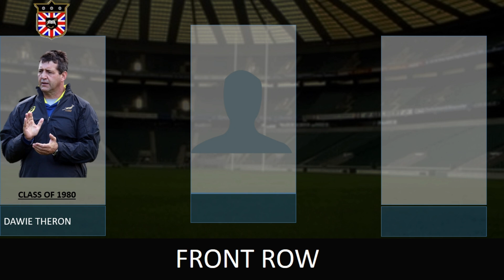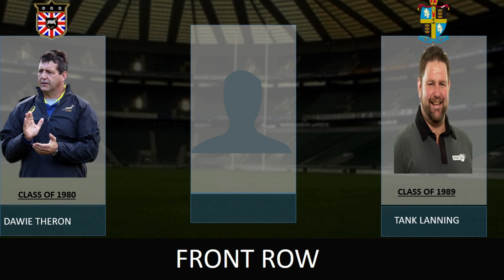South Africa: SA Schools Team of the 1970s and 1980s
We here at NGR are all about new school, but sometimes you got to show the old school some love! Today we look at the best 15 from the 1970s and 1980s SA Schools teams.

NextGenRugga is the home to grassroots rugby. Whether you call it schoolboy rugby as we do in South Africa or high school rugby like elsewhere, the goal is the same; to keep you updated with the goings on in the world of youth rugby.
Whether it is rugby big hits, rugby steps, rugby motivation, rugby highlights or rugby big hits we have you covered. We also have rugby reaction videos but try not to cover too many rugby fails, rugby motivational videos will soon make their way to the channel as well as school rugby big hits in South Africa.
New Zealand school rugby, England school rugby, Ireland school rugby, Australia school rugby and soon Scotland school rugby and Wales school rugby will all be covered. School rugby is our passion and covering rugby schools is what we do best.
Don’t forget we also have PACS available the link is above. PACS stands for players, agents, clubs and scouts and is our way to try and connect stakeholders in the rugby industry.
Rugby players, rugby agents, rugby clubs and rugby scouts are all welcome on the PACS system. Do you offer business services? If you offer business services then take a close look at PACS, there are a multitude of business services that can be offered in the PACS ecosystem. Whether your business service is player related or if your business services are related to the community at large then certainly take a look at PACS.
Perhaps you are a lawyer offering legal services. If so take a look at PACS. Rugby players need lawyers too and good lawyers can be hard to find, especially lawyers who are in the rugby industry. If you are a lawyer then consider signing up for a PACS account as a lawyer that offers legal services. Your lawyer background offering legal services could help many players.
Even those in the insurance industry may find a place at PACS. Insurance companies are many but there are rugby player who take big rugby hits in their career and although it may be rugby highlights worthy one wrong move and a career can end. Insurance providers are welcome to list their service to schoolboy and high school or even club rugby players Everyone needs a good insurance provider.
Are you a college or university offering a degree? Not many high school and schoolboy rugby players will make it all the way to the top of the rugby chain so to speak. They always need a good back up and the ideal back up is to get a college or university degree. A good degree should be at the forefront of every players mind. Do not hesitate to sign up to PACS and showcase your university or college degrees. The players are always looking for a good institution to attend and gaining the relevant degree is vitally important. We look forward to seeing your degree on our website.